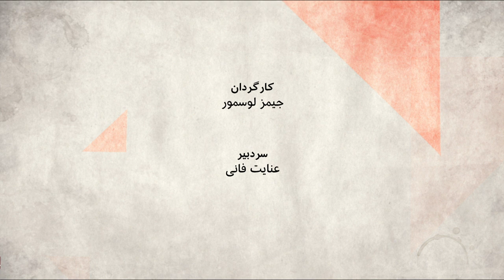اذیت و آزار جنسی زنان در ایران؛ موانع حقوقی و اجتماعی چیست؟ صفحه دو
مدتی است که در فضای مجازی با نام بردن از افرادی صحبت از اذیت و آزار جنسی زنان در محیط کار و  جامعه می شود.افرادی که متهم اند با سوءاستفاده از جایگاه و اطمینان از مصونیتشان، دختران جوان را مورد تجاوز یا آزار و اذیت قرار داده می دهند.
 موانع بر سر راه  زنانی که مورد آزار قرار می گیرند، کم نیست. در برنامه صفحه دو درباره موانع حقوقی پیش روی این زنان و همینطور از جنبه های اجتماعی این حرکت صحبت می شود.
آزاده کیان استاد جامعه شناسی در دانشگاه پاریس هفت و  پگاه بنی هاشمی حقوقدان مهمانان برنامه این برنامه بودند.